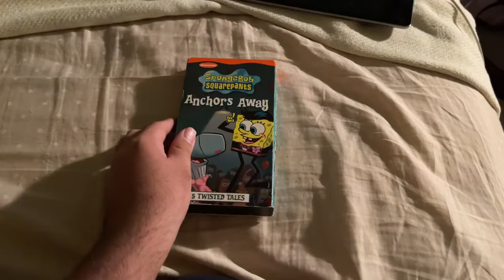SpongeBob SquarePants: Anchors Away 2003 VHS